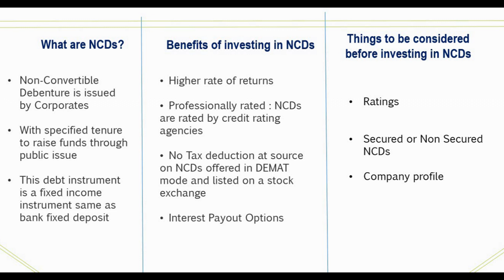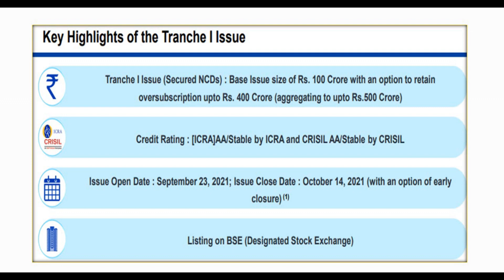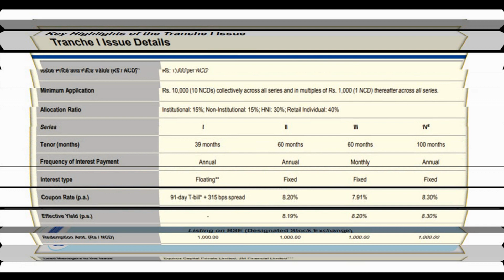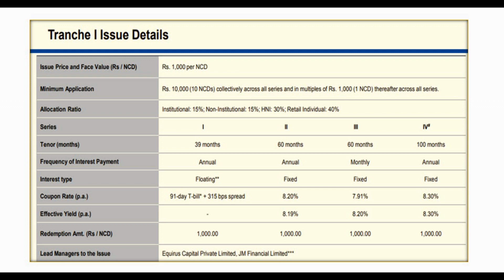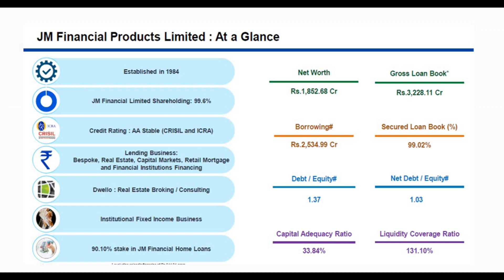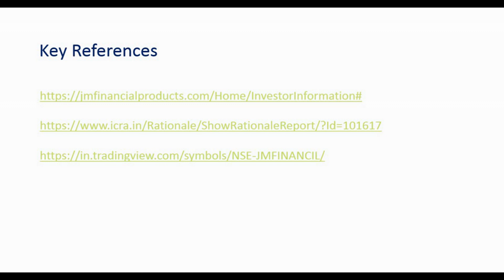8.30% வட்டி கொடுக்கும் பத்திரங்களில் முதலீடு | NCD Investment | Vaamoney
உங்கள் முதலீடுகளை Zerodha (App or website) மூலம் தொடங்க